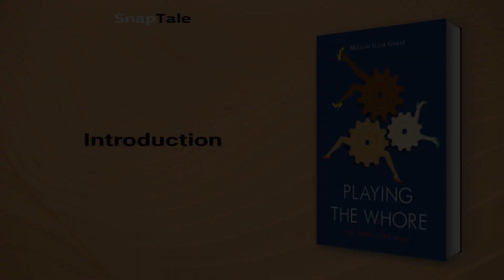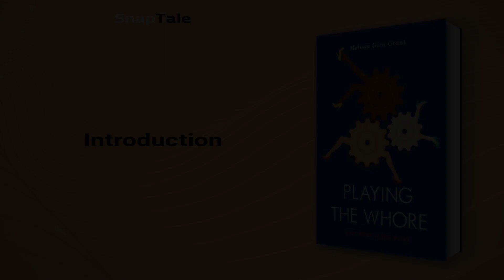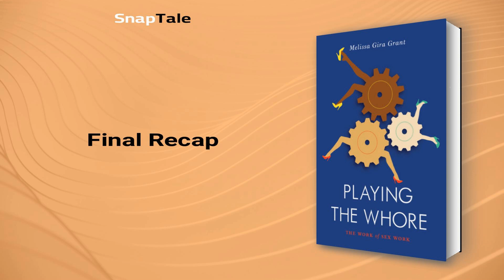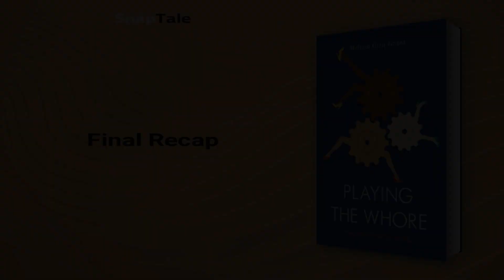Playing the Whore by Melissa Gira Grant: 8 Minute Summary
*BOOK SUMMARY*

TITLE - Playing the Whore: The Work of Sex Work

AUTHOR - Melissa Gira Grant

DESCRIPTION:
📖 "Playing the Whore" challenges common stereotypes and misconceptions about the sex industry through the eyes of journalist Melissa Gira Grant, a former sex worker herself. This thought-provoking and informative book offers insight into the world of sex work and advocates for the recognition of sex workers' rights as human rights.

TIMESTAMPS:
⌚ 00:00 Introduction
⌚ 01:04 The Truth About Police and Prostitutes
⌚ 02:16 The Evolution of Prostitution
⌚ 02:45 Sex workers' voices go unheard
⌚ 03:22 The Risks of Criminalizing Prostitution
⌚ 04:47 Visibility versus Safety in Society's Attitude towards Prostitution
⌚ 05:47 Sex Positivity vs the Oppression of Women
⌚ 06:49 Elaborating Sex Work
⌚ 07:13 Final Recap